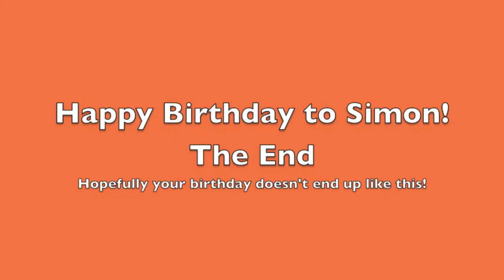Simontive 4: Episode 7 Bonus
Today is Simon's Birthday! He celebrates with a weird meeting with a dinosaur! Will he survive the meeting?

Location: Simon's Island, Budland, Dogland, CA, Usa.